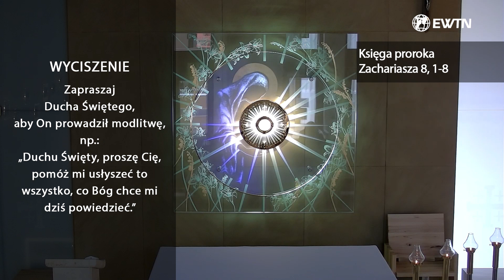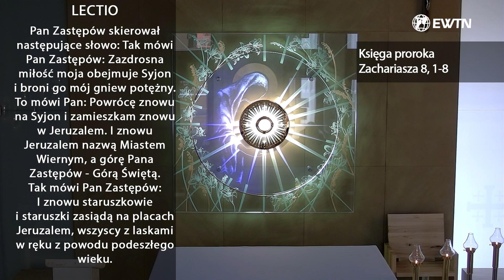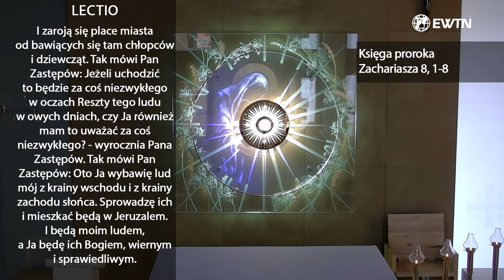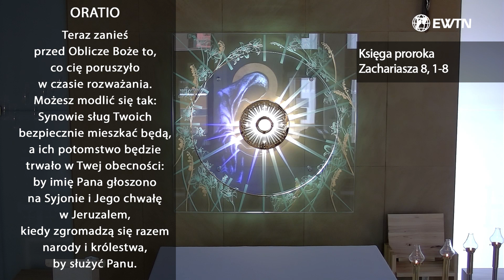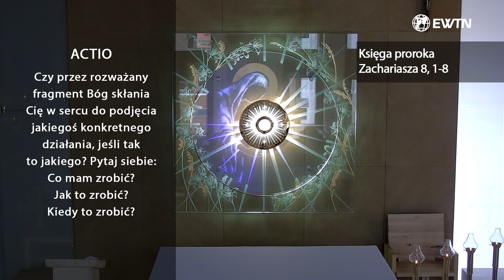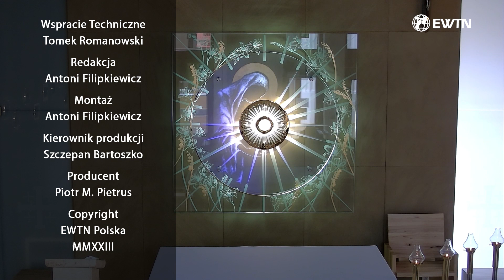EWTN Polska | Lectio divina (02.10.2023)